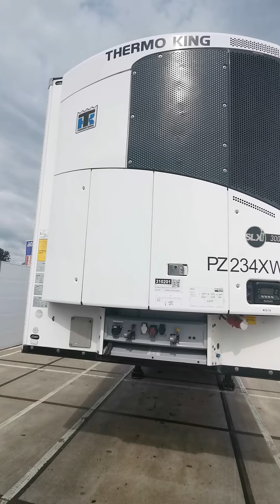Kleyn Trucks - KRONE SD 2020